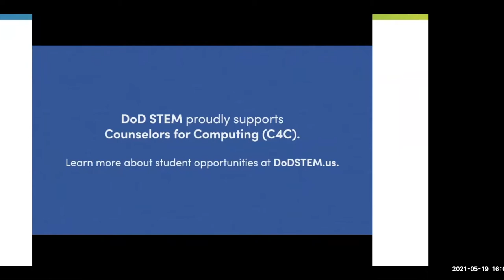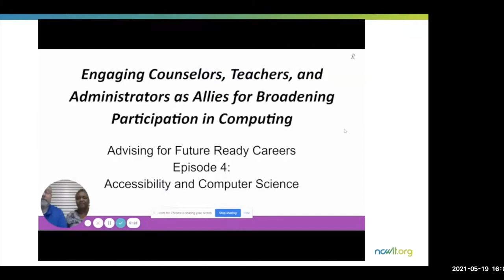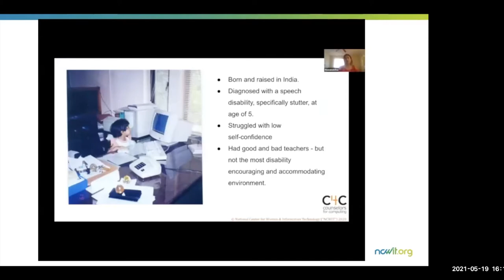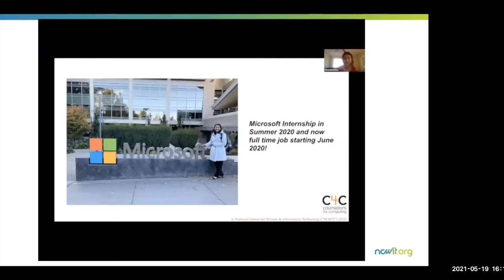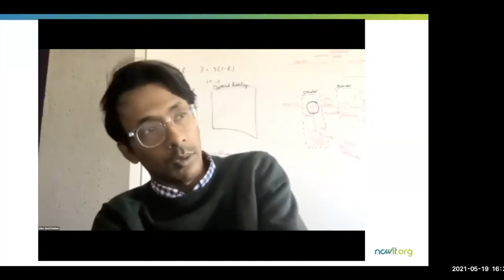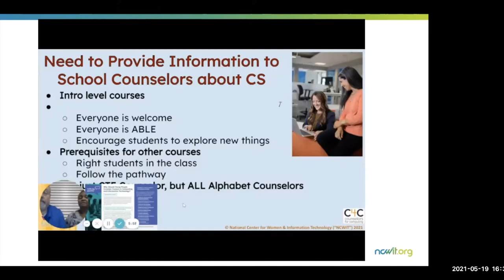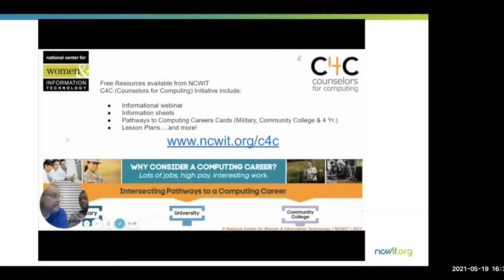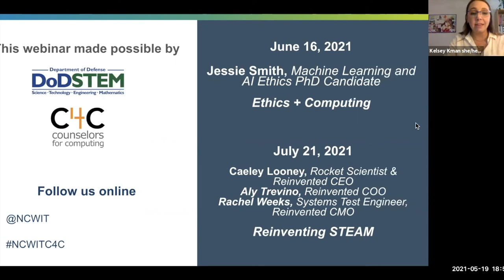Advising for Future Ready Careers: Episode 4, Accessibility and Computing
This webinar, originally broadcast on May 19, 2021, features Ruth Kyle, School Counselor, and Tom Kyle, Computer Science Teacher. In this episode, they discuss the commitment to supporting improved accessibility for students with disabilities and the possible hurdles that students from different backgrounds must overcome.